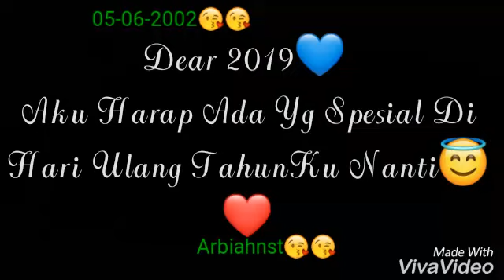8 Desember 2022(2)